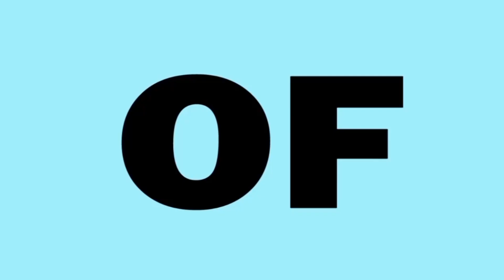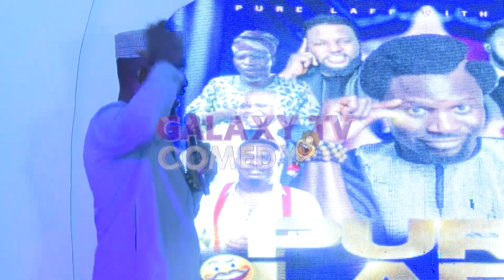ANTHONY JOSHUA VS FURY : SERIOUS GBEGE BETWEEN DRIVER AND CONDUCTOR LOL